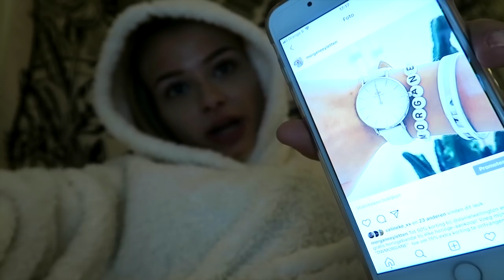day in the life school editie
Dankjewel voor het kijken van deze video en tot de volgende keer ☺

Daniel Wellington informatie:
Tot 50% korting en een gratis horlogebandje bij elke horloge-aankoop! Voeg mijn code "DWMORGANE"  toe om 15% extra korting te ontvangen op alle Black Friday-aanbiedingen!

morganeeyletten